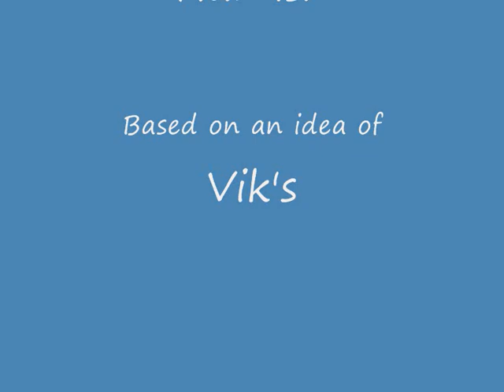Can Eddie teach an old dog new tricks?